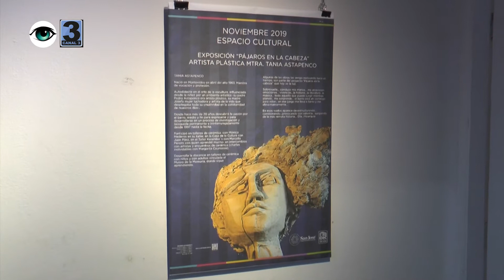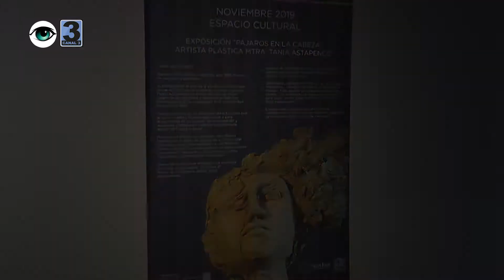BLOQUE 4 13'19'' MUESTRA PLASTICA PAJAROS EN LA CABEZA TANIA ESTAPENCO SAN JOSE DICIEMBRE 2019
"CUANDO EL ARTISTA VE MAS ALLA DE SU OBRA, Y A SU VEZ, ESTA OBRA SE TRANSFORMA EN LOS OJOS DE LOS QUE NO VEN..."